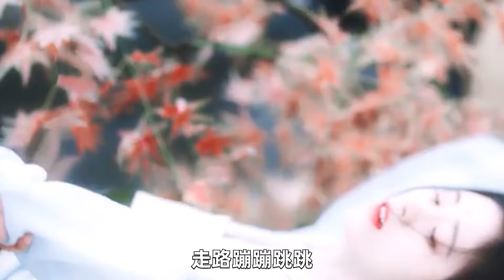現在的演員連走路都拉跨！勾肩駝背，脖子前傾，沒有好儀態就別碰古裝！楊洋